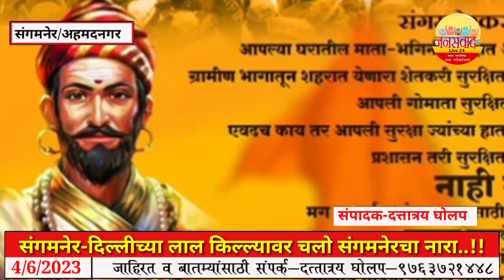दिल्लीच्या लाल किल्ल्यावरून चलो संगमनेरचा नारा..६ जूनच्या भगव्या मोर्चात सहभागी व्हा-सुरेश चव्हाणके.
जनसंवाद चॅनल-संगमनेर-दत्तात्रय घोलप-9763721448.